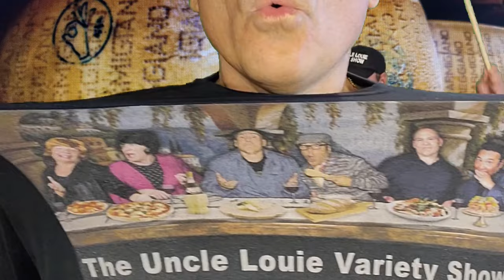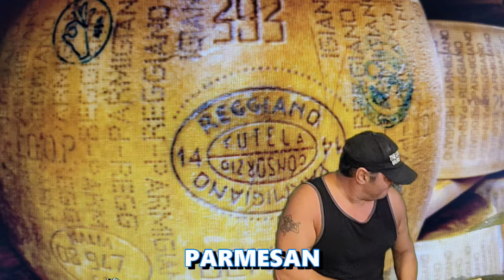January 22, 2024